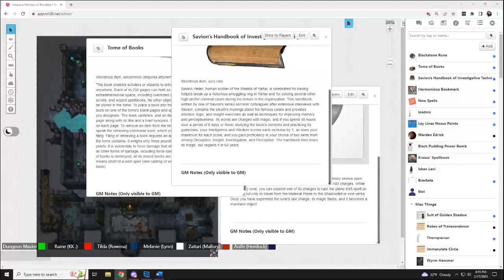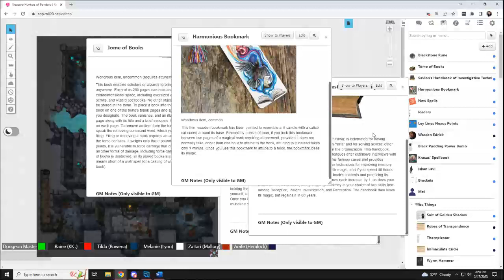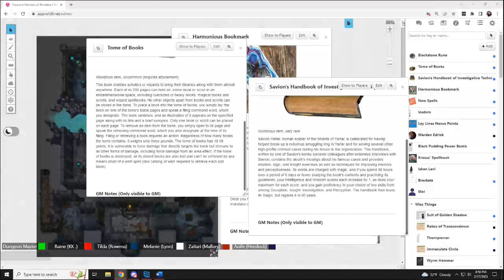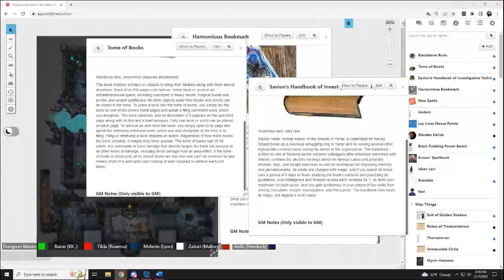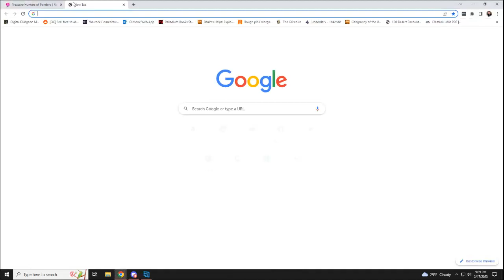Treasure Hunters Session 205: Punching a Storm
In last session Roka had come within the hour and spoke with the group. They explained to her that they would like her mother’s spark to power the godslayer. The angel was conflicted, this was the first of Tamara’s sparks that was found. With enough of them it might be possible to resurrect Tamara. Also, if this spark was used to power the godslayer it is used as a battery and the spark out be gone. However, all resurrection efforts would all be for naught if the plane did not exist. Roka would consider it if the party found away to control the godslayer after the spark was installed. Typically, when a godslayer is given to a god they install their spark and they can control them, without a god how can one control the construct.

A message was relayed to Aoife that Latu, a grandmaster of the Way of Long Death, was visiting the camp and he had an idea about how to disable the Old One. Latu demonstrated with the prostate in a box that you can rework the flow of ki and make separate circulatory systems. When you do that then you can split an Old One safely. So, the two worked on that. They also spoke about how many monks would be capable of learning this technique, and sadly there probably would be only around 25 monks currently in Inculta capable of this feat.

Since you need a large entity to split a larger entity after the complete circuits were made, Melanie’s relic upon hearing had an idea that they could be one of the entities to do this. Meanwhile Raine’s relic remembered that once upon a time she was able to keep a god from escaping but was not sure how she did it.

Gamemaster- Me
Human Fighter- Melanie Tuoven
Human Monk- Aoife Kaknen